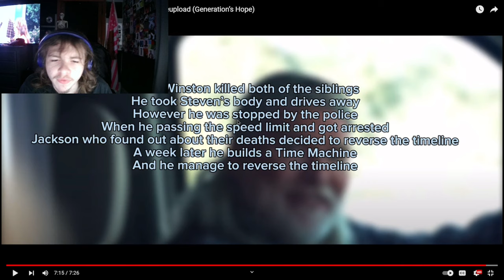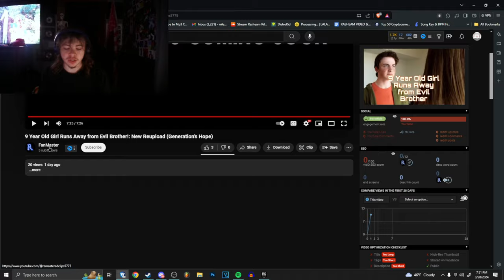Guy Kidnaps Girl With His Van..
9 Year Old Girl Runs Away from Evil Brother. Ends up getting kidnaped...

TOMORROWS TEACHINGS NEEDS HELP!!!

This whole script had to be A.I.